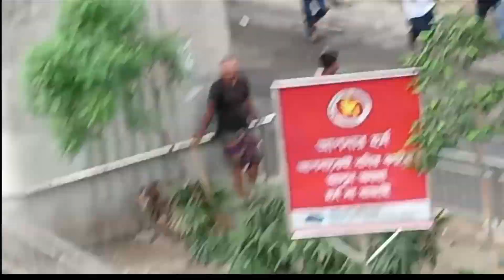লাইভ ! এমপি নিখিলকে সংঘে নিয়ে যেভাবে ছাত্রদের ধাওয়া করলো আঃলীগের নেতাকর্মীরা